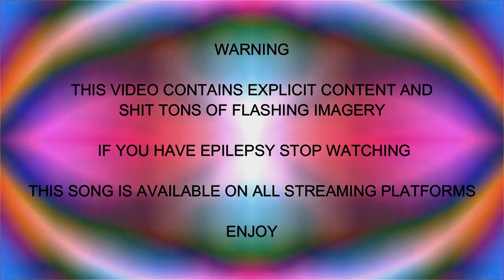Lace Tunes - “ESCOBARBARIAN" (Official Music Video)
Animation by: Echo13